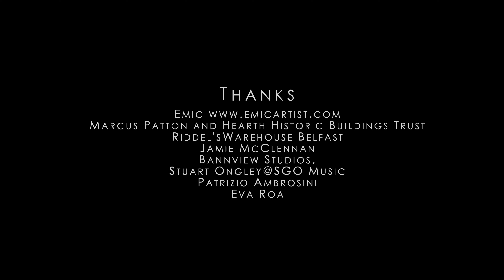Brian Finnegan - Flow, In The Year Of Wu Wei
A short film visualising the track ‘Flow, In The Year Of Wu Wei’ that was released back in June 2020. About the power of creative spirit that in times of crisis, is forced out of a space of comfort into radical new perspectives and forms of expression to find meaning and make sense of the things we cannot control and cannot really explain.

Shot in various locations around the world; from the eerie beauty of Riddel’s Warehosue in Belfast, to Corredor Regina in the historical centre of Mexico City; from Kirov in Russia to the rooftops of Saint Petersburg and finally on top of Navan Fort, Armagh.
This was a collaborative project between Alan Docerty, who filmed directed and edited the video, Belfast artist EMIC, and Brian Finnegan alongside Sean Og Graham and Liam Bradley who co-arranged the music of Flow, In The Year Of Wu Wei.
The cast featured, Brian Finnegan, Sean Og Graham, Liam Bradley, Emic,
Anton Boiarskikh, Boris Grebenshikov, Ollin Roa Finnegan, Carlos Blanco
Rey Flores. The animation sequence was created by; Production design & art direction Elena Avinova Animation - Mikhail Vedernikov
Dancers - Carlos Blanco and Rey Flores shot by Film-maker - Annick Donkers.
Special thanks to Marcus Patton and Hearth Historic Buildings Trust who manage Riddel’s Warehouse.
Original Artwork in the final frames- Patrizio Ambrosini

Music;
The music featured on this video is Flow In The Year Of Wu Wei, composed by Brian Finnegan and recorded, mixed and co-produced by Sean Og Graham in Bannview Studios, Portlegnone, Co Antrim. It features;
BRIAN FINNEGAN - WHISTLES/FLUTES
SEAN OG GRAHAM - GUITAR, ELECTRIC GUITAR, KEYBOARDS, PROGRAMMING
LIAM BRADLEY - DRUMS, PERCUSSION, LOOPS
ANTON BOIARSKIKH - TROMBONE
BORIS GREBENSHIKOV - NARRATION
OLLIN TOM - FLOW